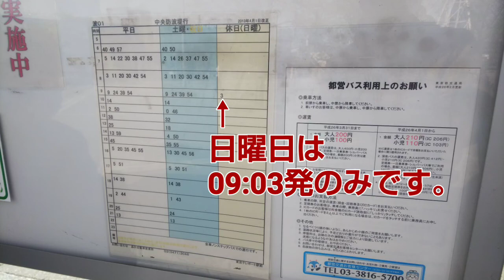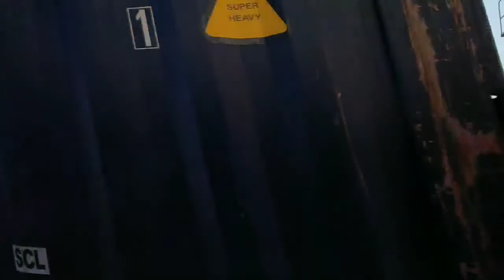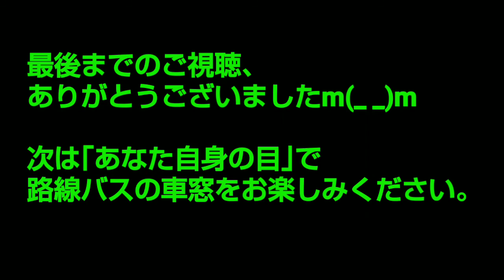都営バス[波01]系統の車窓から ～日本の車窓から [路線バス編] vol.14～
こんにちは。Rail-Star 2.1です。
こちらは路線バスの車窓をお届けする動画です。

今回お届けするのは都営バス[波01]系統の車窓です。
この路線は東京テレポート駅からお台場の沖合いにある中央防波堤までの路線です。
周辺は倉庫や事業所、走っている車はトレーラータイプのトラックがほとんどです。
かつてはほぼ同じ経路で同[海03]系統が走っていたようです。

因みに平日・土曜日・祝日は運行回数もそこそこ多く走っていますが、日曜日は朝９時台の１本だけです。
それでは同[波01]系統の車窓をお楽しみください。